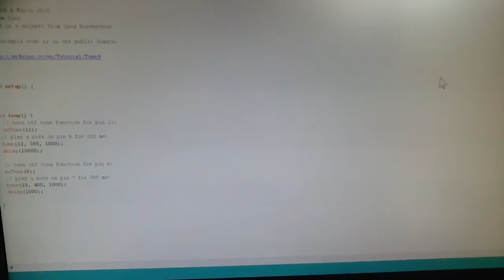Arduino Schindler 330A HT Down Chime Part 3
This video shows the code for the Arduino for the Schindler 330A HT Down Chime.

CODE:

  Multiple tone player

 Plays multiple tones on multiple pins in sequence

 circuit:
 * 3 8-ohm speaker on digital pins 6, 7, and 11

 by Tom Igoe
 based on a snippet from Greg Borenstein

This example code is in the public domain.

void setup() {

void loop() {
   // turn off tone function for pin 11:
   noTone(11);
  // play a note on pin 6 for 200 ms:
  tone(12, 385, 1000);
  delay(10000);

  // turn off tone function for pin 6:
  noTone(6);
  // play a note on pin 7 for 500 ms:
  tone(10, 480, 1000);
  delay(1000);